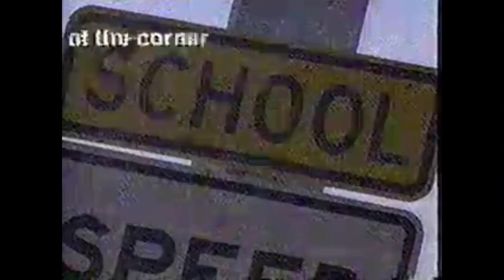Yakima County Sheriffs’ Office - (Safe Crossing, 1999)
Deputy Bob Bradford shows kids (who are for some reason watching The Late Late Show with Tom Snyder) how to safely cross the street when coming home from school.